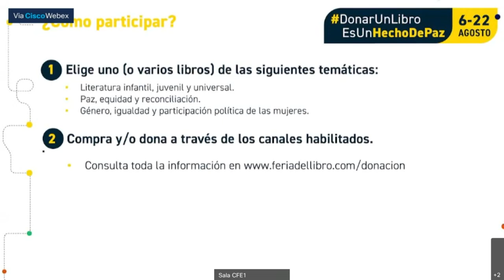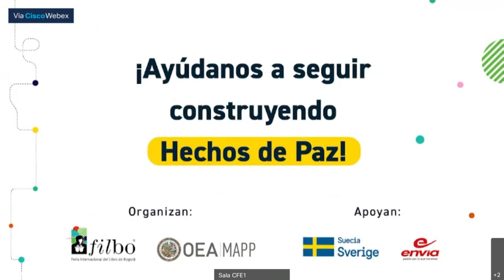Cruce de palabras en el mapa de la memoria